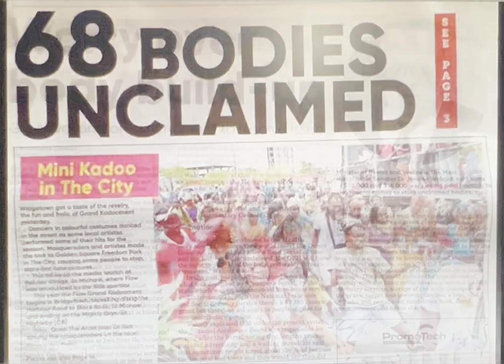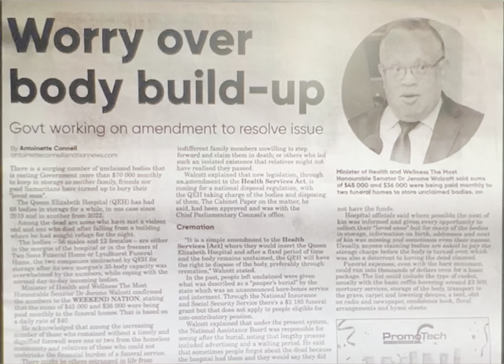Issue of the unclaimed should’ve been resolved - Fire Walcott - Roll out Potter’s Graves - Barbados